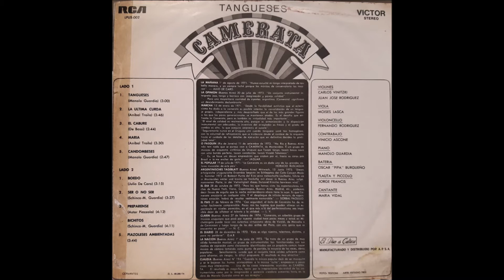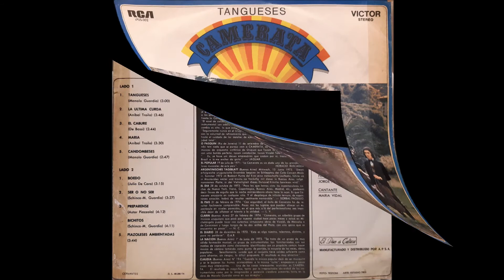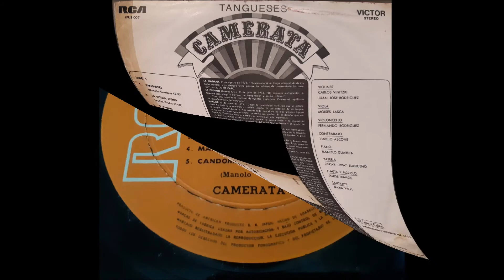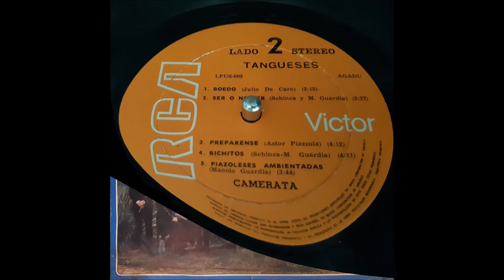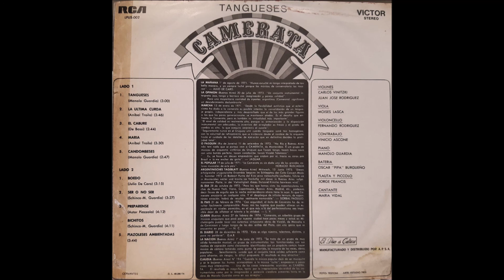Camerata: Tangueses (disco completo/full album)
Camerata: Tangueses, Uruguay, 1974
Sello: RCA Victor
Catálogo: LPUS-002
Temas:
A1 Tangueses
A2 La Última Curda
A3 El Caburé
A4 María
A5 Candombeses
B1 Boedo
B2 Ser O No Ser
B3 Prepárense
B4 Bichitos
B5 Piazoleses Ambientadas
Músicos:
Cello: Fernando Rodríguez
Contrabajo: Vinicio Ascone
Batería: Oscar "Pipa" Burgueño
Flauta y Piccolo: Jorge Francis
Piano: Manolo Guardia
Viola: Moisés Lasca
Violín: Carlos Vinitzki, Juan José Rodríguez
Cantante: María Vidal